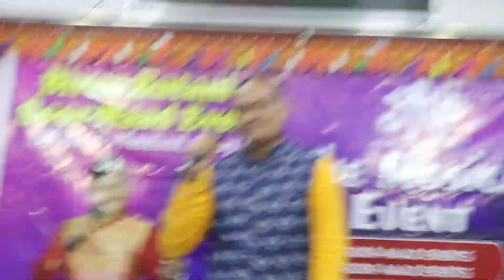Chand Si Mehbooba Ho Meri